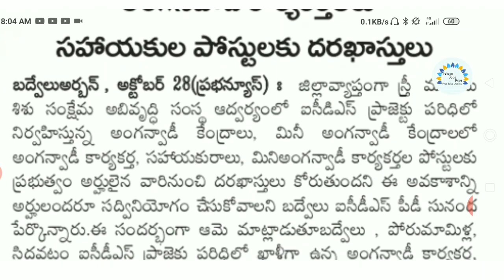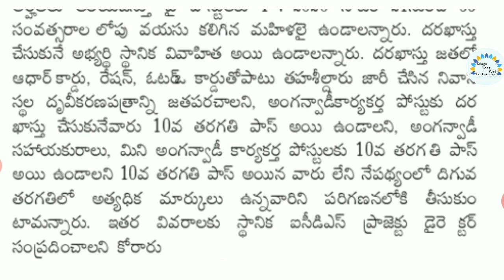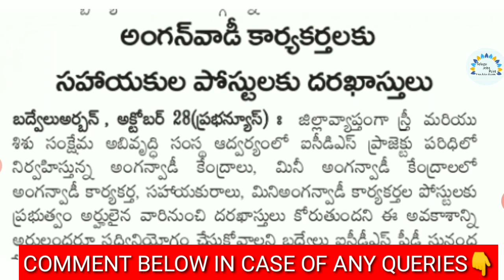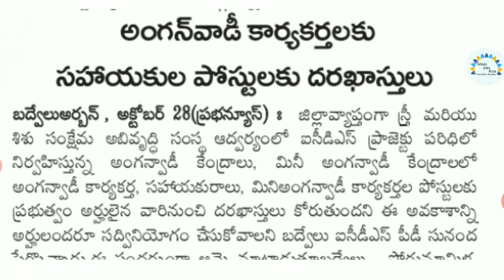అంగన్వాడీ ఉద్యోగాలు | No Exam, No Fee | Latest Anganwadi vacancy 2020 in telugu | Ap jobs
కడప డిస్ట్రిక్ట్ న్యూస్ పేపర్ లో ఈరోజు రావడం జరిగింది